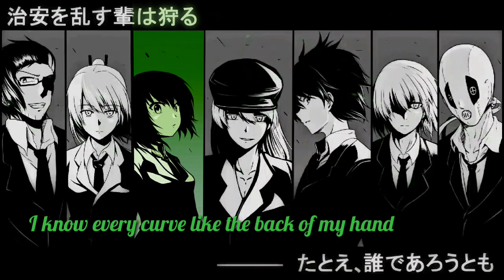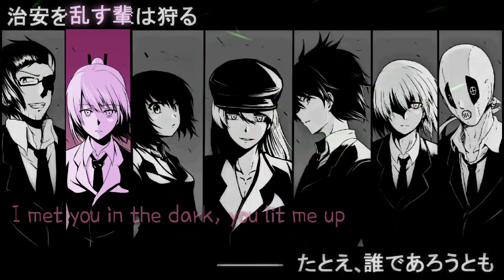Nightcore →shape of you✗STAY✗ HAVANA ✗ROCKSTAR✗DESPACITO &more (Switching Vocals/Mashup) - [Lyrics]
songs info
❌ shape of you❌SAY YOU WON'T LET GO
❌Mi Gente❌STAY❌ROCKSTAR
❌HAVANA
❌attention
❌DESPACITO
❌STRIP THAT DOWN
❌I LIKE ME BETTRE
❌BODY LIKEA BACK ROAD
❌ISSUES

songs info
❌Mi Gente❌STAY❌ROCKSTAR
❌HAVANA
❌attention
❌DESPACITO
❌STRIP THAT DOWN